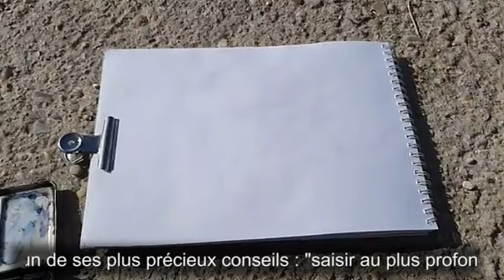Le village de Goya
Encore l'image est dégradée, car diffusée en live sur les réseaux sociaux, mais qui vous permet du profiter d’une démo et de conseils que j’ai eus de la part de Francisco Goya. Oui, je sais, cela est incroyable, mais je vous explique tout : sur le chemin du retour, avant de repartir avec le stage…
Je suis arrivé dans ce village hier au soir totalement par hasard en cherchant une auberge pour passer la nuit, il ne restait plus qu'une chambre dans celle que j'y ai trouvée, et la nuit, je rêve que Goya vient me donner des conseils en peinture... Quelle surprise, au matin quand on me dit que c'est le village de naissance de Goya ! Goya me disait : « expérimente différents styles et techniques, sois passionné et sincère, exprime-toi librement (c’est ta propre vision du monde qui compte le plus), travaille, sois persévérant  et innove, observe et apprends des maîtres, sois toujours curieux et ouvert d’esprit, explore les thèmes sociaux, politiques, humains... » Je ne pouvais quitter ces lieux sans mettre en pratique l'un de ses plus précieux conseils "saisir au plus profond l'âme des choses et des gens", ce que je fais pour son village en travaillant comme il me le conseillait dans mon rêve : librement et sans préjugés, mais en le suggérant quand même !
Vous trouverez le programme de mes stages carnets de voyage sur ma page @aquarelle-carnet-de-voyage/, mais en attendant, inscrivez-vous à mes newsletters en bas des pages de mon site (c'est gratuit), et n'hésitez pas à mettre un petit j'aime en bas de cette vidéo !
Tik'al (Mayan mémory 1)